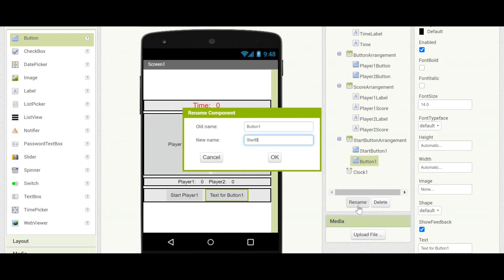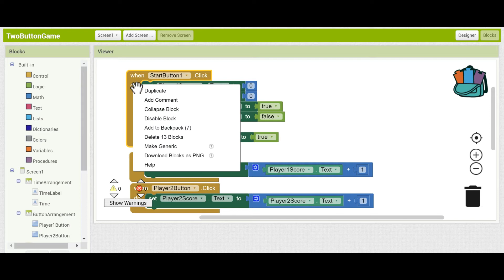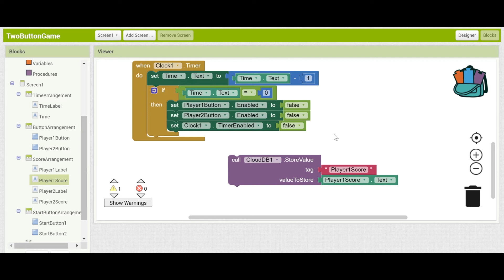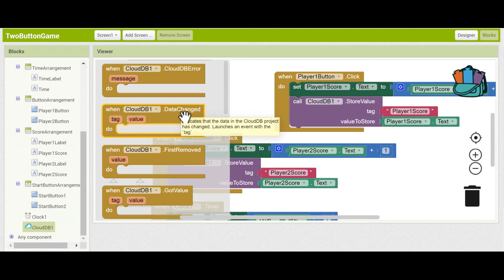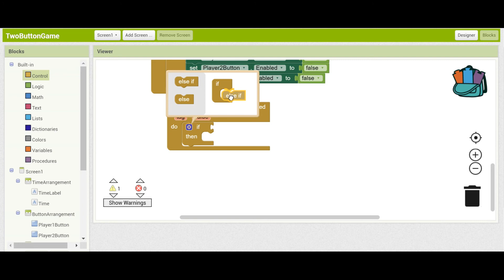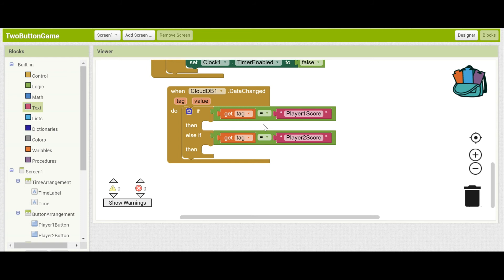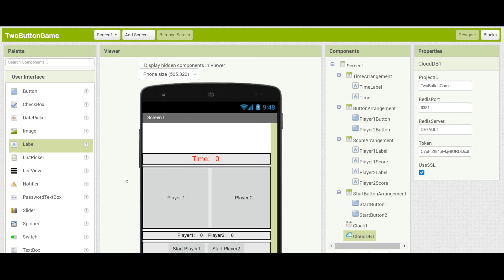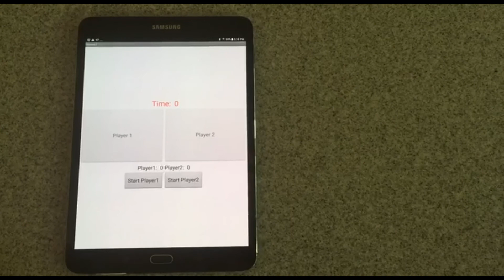Two Button Game Part 3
This is part 3 of a 3 part video on making a two button multi-player game. It uses the CloudDB component so players' scores can be updated on both devices. In this video, you add the CloudDB functionality to turn the game into one that can be played by two players on different devices.